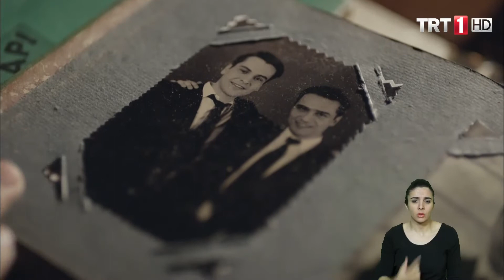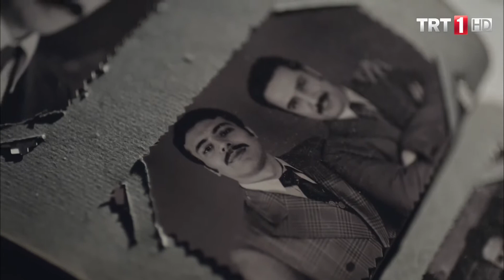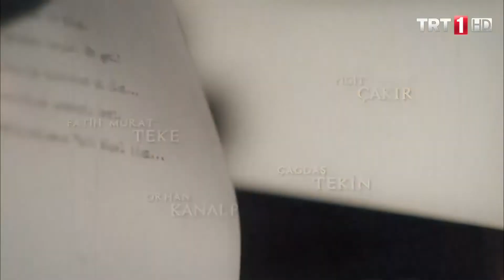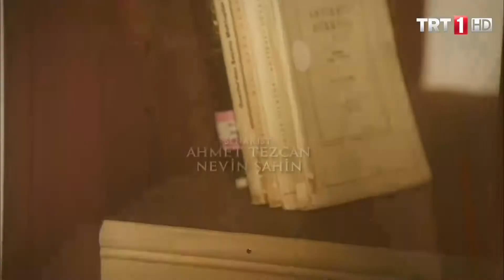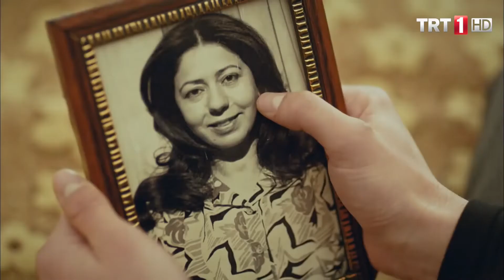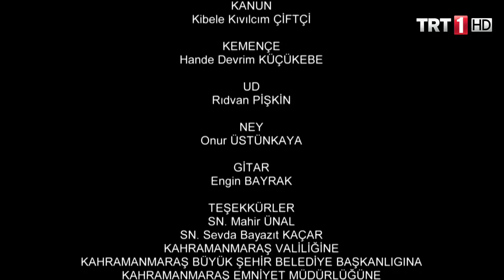Yedi Güzel Adam Engelsiz 37.Bölüm